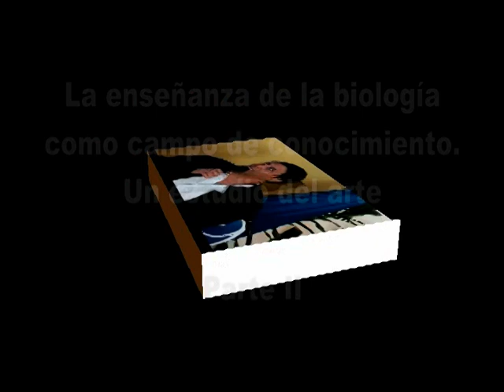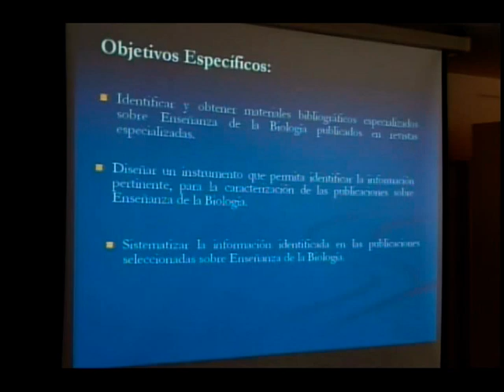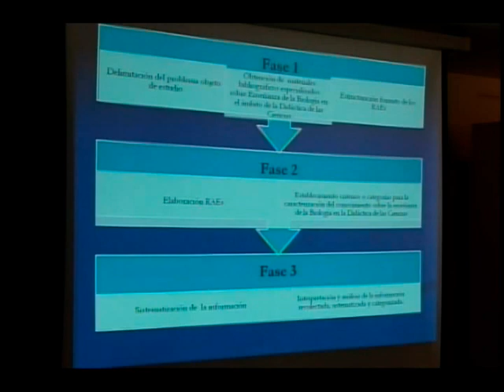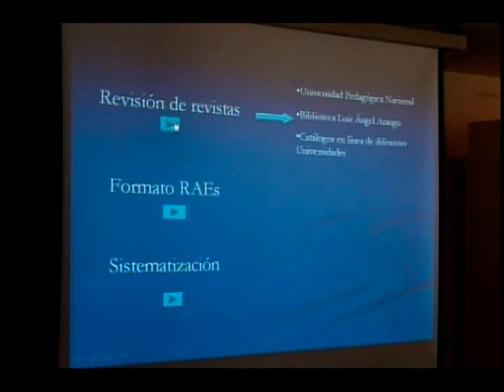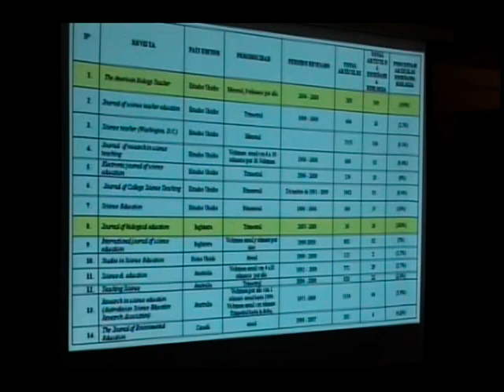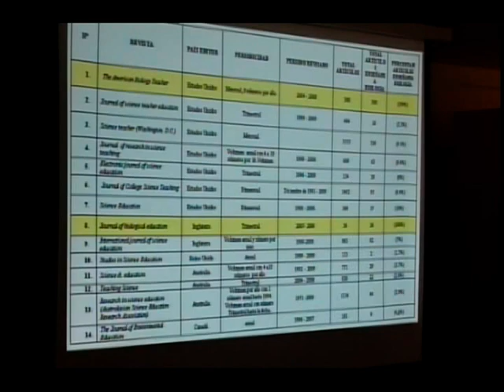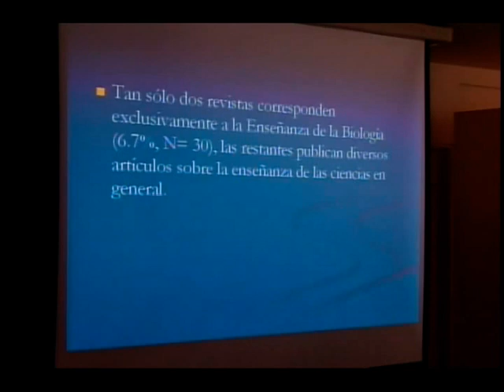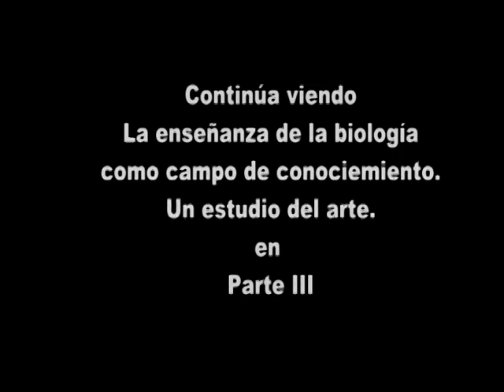III Encuentro DBI 02 Parte II.mpg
Video de uso educativo exclusivamente.
Conferencia: "La enseñanza de la biología como campo de conocimiento. Un estudio del arte". Expositor: Doctor Edgar Orlay Valbuena Ussa, Profesor Departamento de Biología, UPN.